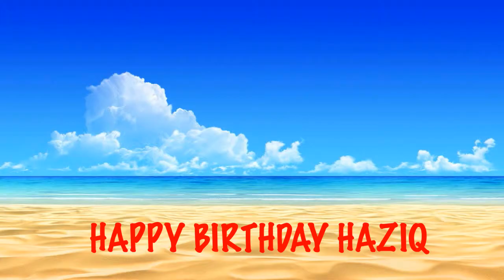Haziq Beaches Playas - Happy Birthday